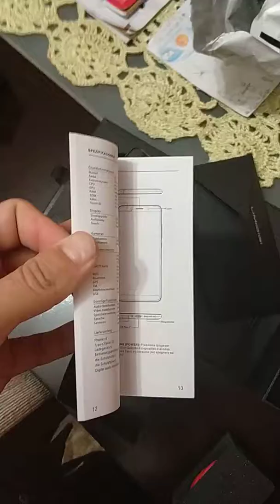Umidigi S2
Ótimo celular custo benefício